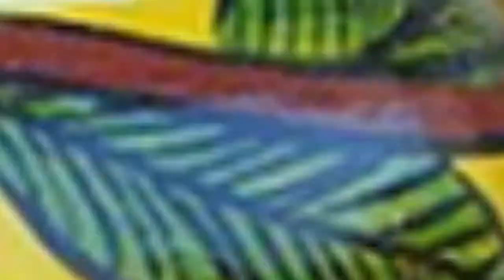स्थानीय उत्पाद को दें प्राथमिकता | स्वदेशी खरीदें-देश को मजबूत करें | Now Time to Vocal for Local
1:00 Appeal for vocal4local
1:20 what should we do
2:25 Reply to Tanishq
3:49 Why to advertise local brand

हमारे देश में दीपावली से पहले बड़े स्तर पर खरीदारी शुरू हो जाती है। दरअसल, शारदीय नवरात्र के साथ ही त्योहारों और शुभ अवसरों की एक शृंखला प्रारंभ होती है, जो दीपावली के बाद तक जारी रहती है। इन शुभ प्रसंगों पर हम आवश्यक वस्तुएं, उपहार और चल-अचल संपत्ति क्रय करते हैं। कुल मिलाकर यह एक ऐसा अवसर आ रहा है, जब हम सही मायने में ‘वोकल फॉर लोकल’ VocalForLocal के अपने शुभ संकल्प को परख सकते हैं। क्या हम यह तय कर सकते हैं कि इस बार हम अपने स्थानीय व्यवसायियों के हाथ मजबूत करेंगे? अपनी आवश्यकता का सामान अपने आसपास के बाजार से खरीदेंगे।

स्थानीय सुनार से आभूषण तैयार कराएंगे।
स्थानीय इलेक्ट्रीशियन को सजावटी लाइट तैयार करने को कहेंगे।
साज-सज्जा की सामग्री किसी मॉल या शो-रूम से नहीं, बल्कि अपने शिल्पियों से खरीदेंगे।
कुम्हार के चाक को गति देंगे और उससे दीये खरीदेंगे।
शहर के मोची से जूते-चप्पल बनवाएंगे।
फर्नीचर अपने बढ़ई से तैयार कराएंगे।
अपने हलवाई से मिठाई बनवाएंगे।

क्या हम तय कर सकते हैं कि अब हम ब्रांडेड के चक्कर में न पड़ कर स्थानीय उत्पाद को प्रोत्साहित करेंगे। अपने स्थानीय उत्पाद को ब्रांड बनाएंगे। स्थानीय उत्पाद को न केवल खरीदेंगे अपितु उपयोग के बाद संतुष्ट होने पर उसका प्रचार भी करेंगे।